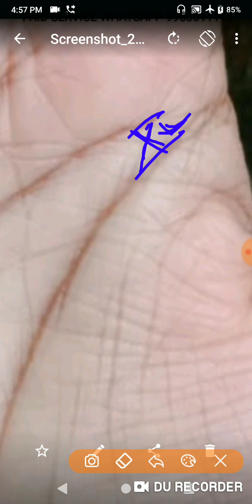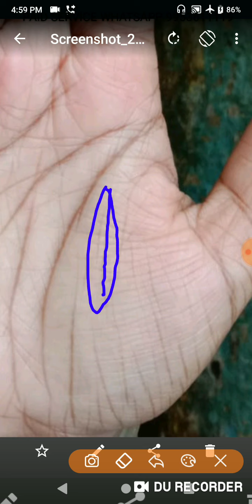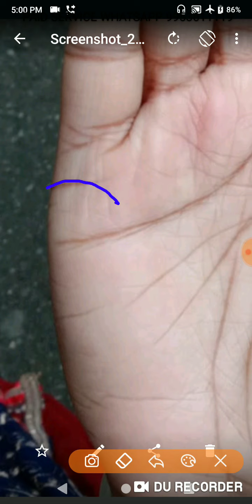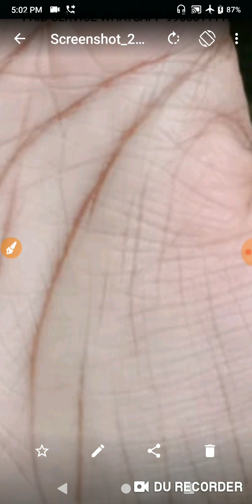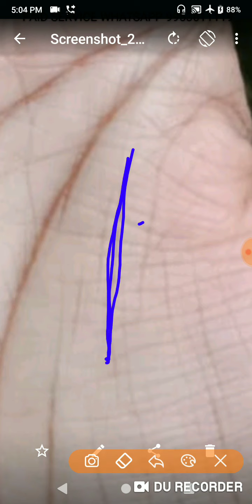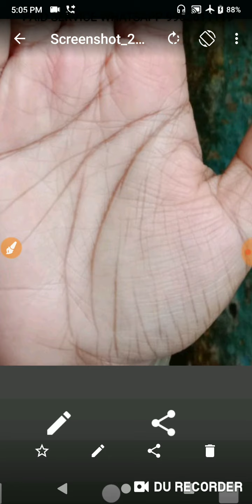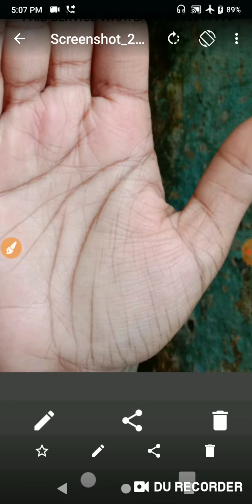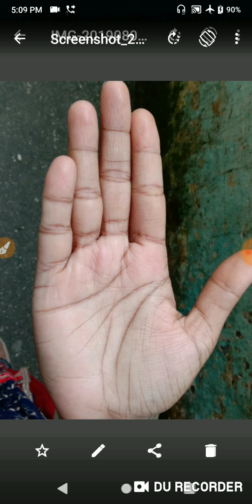AWARDS पैसे से खरीदने की रेखा अमीर लड़को और लड़कियों की रेखा